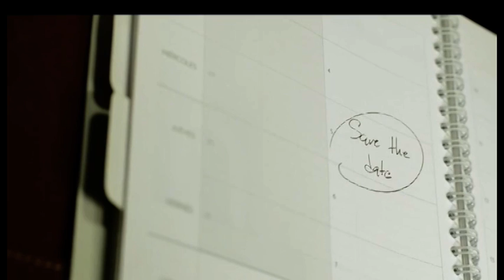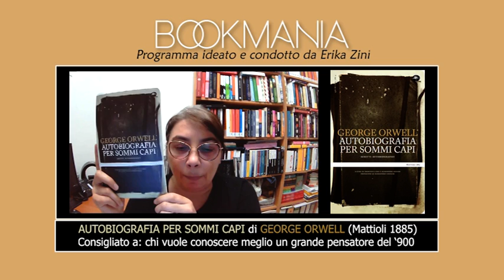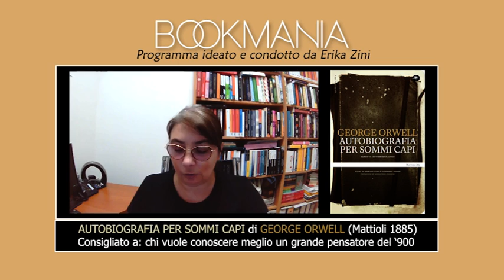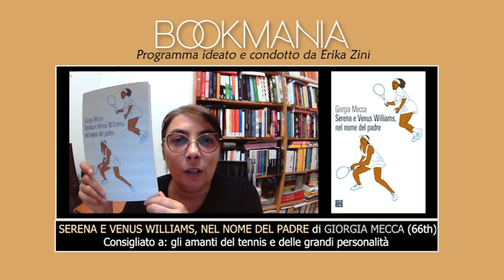Bookmania 16/07/2021 : La ruggine del tempo, intervista a Dario Galimberti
Oggi a Bookmania si farà incetta di libri (belli).

Alle 18:00 si inizia parlando del nuovo giallo di Dario Galimberti che si intitola "La ruggine del tempo" da poco in libreria per Libromania. Siamo nella Lugano degli anni '30 ma il delegato di polizia Ezechiele Beretta si troverà ad indagare su un caso misterioso risalente a 50 anni prima - era il 1881 - dove una ragazza è morta per un apparente incidente ma qualcuno è convinto si sia trattato di un omicidio e dice di averne le prove. Accadimento che si intreccia alla contemporaneità e sul quale Beretta dovrà far luce.

A seguire, 3 libri di non fiction tanto diversi quanto interessanti:

- COMPRO LIBRI di Giovanni Spadaccini (UTET): l'autore è il gestore della libreria dell'usato I Libri Risorti e ha raccolto il questo libro tante storie a loro legate. Dediche, foto, biglietti trovati all’interno ma anche incontri con chi i libri li raccoglie, li compra e li vende. Consigliato agli amanti delle storie nelle storie.

- AUTOBIOGRAFIA PER SOMMI CAPI di George Orwell (Mattioli 1885 Books): una magnifica raccolta di scritti autobiografici del famoso scrittore – saggista, attivista e critico letterario – britannico, autore di due dei più citati capolavori del 900: La fattoria degli animali e 1984. Da non perdere.

- SERENA E VENUS WILLIAMS, NEL NOME DEL PADRE di @Giorgia Mecca (66thand2nd Editore): la storia di due tenniste che la storia l'hanno scritta sui campi di tutto il mondo ma come sempre, non tutto ciò che si vede ed è luccicante è anche la verità. Dietro il loro successo, un padre al limite dell'ossessione che ha spinto le sorelle ad essere rivali dentro e fuori dal campo. Illuminante e indispensabile, non solo a chi ama il tennis.